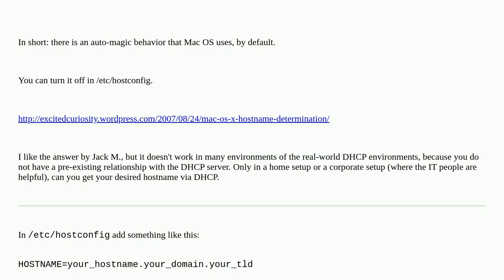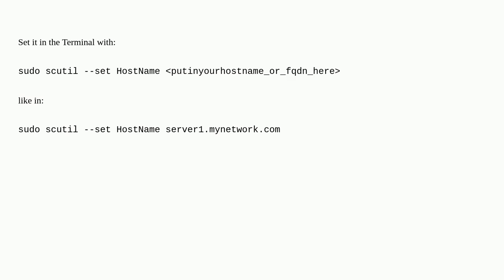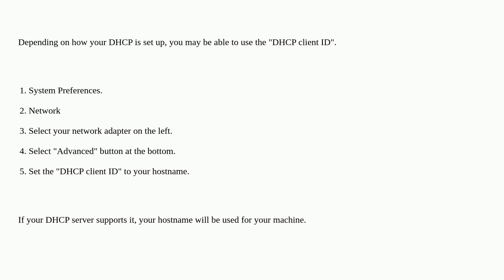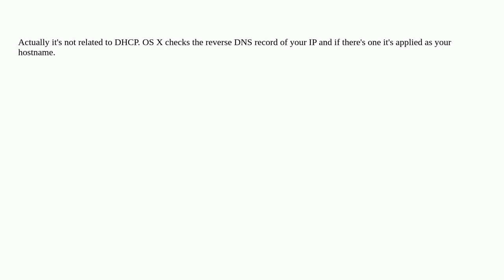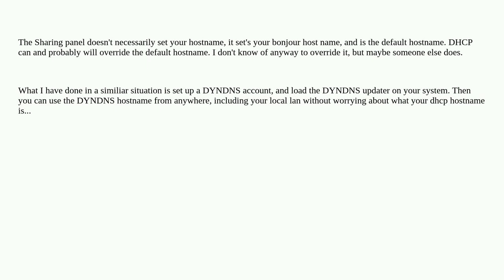How can I stop Mac OS X overriding my hostname when I receive a DHCP request on Snow Leopard?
A special thanks goes out to the community

  macos hostname osx-snow-leopard dhcp